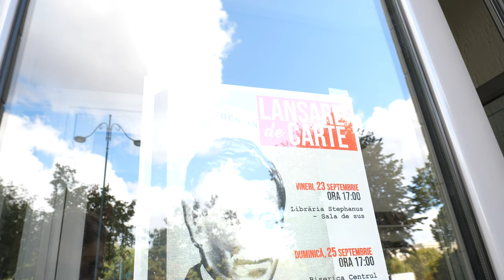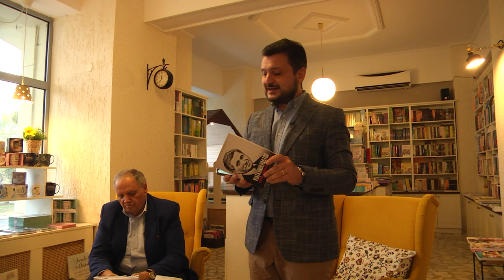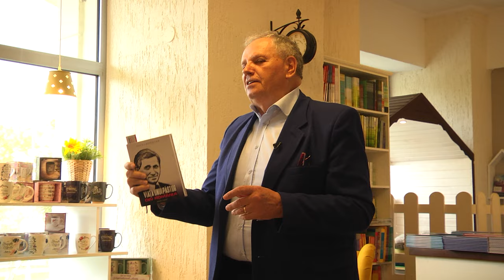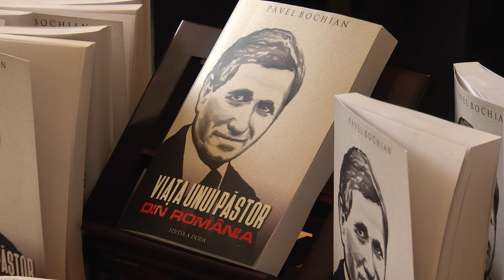LANSARE DE CARTE | ''VIAȚA UNUI PĂSTOR DIN ROMÂNIA'' | LIBRĂRIA STEPHANUS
CIF: 33686860